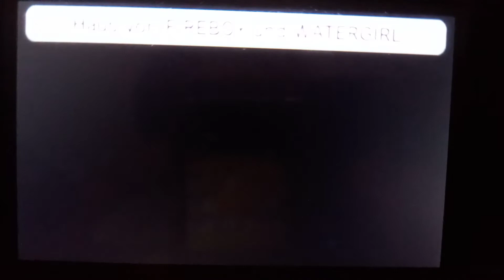FireWaterKids and EarthGrassKids is Beef and Blackgirl is Drinking Milk